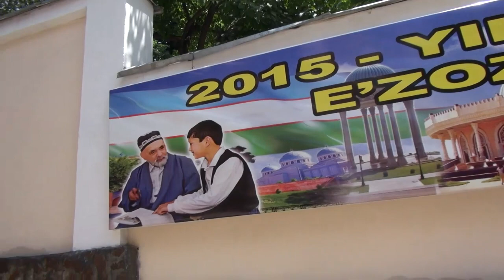РифатГумеров, Сабантуй в Ташкенте-3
Сабантуй  в Ташкенте-3,
176  серия,

7 июня 2015 года,

Архивные записи 2015 года,
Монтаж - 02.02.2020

Сабантуй состоялся в городском парке культуры и отдыха имени Мирзо Улугбека г. Ташкента. Помощь и содействие Татарскому общественному культурно-просветительному центру (ТОКПЦ) г. Ташкента в проведении праздника татарского народа оказали Республиканский интернациональный культурный центр, Посольство Российской Федерации в Республике Узбекистан, Представительство Россотрудничества, Представительство Республики Татарстан.

На Сабантуе приняли участие представители дипломатического корпуса, аккредитованного в Узбекистане, гости из национальных культурных центров, государственных и общественных организаций города, представители местных и зарубежных СМИ, в том числе и Гостелерадио Узбекистана.

Sabantuy in Tashkent-3,
176 series,

Archival records of 2015,
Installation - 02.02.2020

Sabantuy was held in the city park of culture and rest named after Mirzo Ulugbek of Tashkent. The Republican International Cultural Center, the Embassy of the Russian Federation in the Republic of Uzbekistan, the Representation of Rossotrudnichestvo, the Representative of the Republic of Tatarstan provided assistance and assistance to the Tatar Public Cultural and Educational Center of Tashkent in organizing the celebration of the Tatar people.

Representatives of the diplomatic corps accredited in Uzbekistan, guests from national cultural centers, state and public organizations of the city, representatives of local and foreign media, including the State Radio and Television of Uzbekistan, took part in Sabantui.

The program of the event included a large gala concert, which was attended by masters of art of Tatarstan and Uzbekistan: laureate of international festivals and competitions, actress Malika Razzakova, laureate of international festivals and competitions, soloist of the State Orchestra of Folk Instruments of the Republic of Tatarstan Aidar Valiev, honored artist of Uzbekistan Hakimov M., honored cultural figure of the Republic of Tatarstan Manyapova R., Honored Artist of the Republic of Tatarstan and the Republic of Bashkortostan Khaldarova F., laureate of the international one of the competition "Tatar-Mona" Hannanova G., ensembles "Yashlek", "Duslyk", "Bulgar", "Izgenur", and other amateur groups and singers.

In the Sabantuy program, sports were held, such as kurash, lifting weights, arm wrestling, tug of war. climbing a pole after a cock, running with eggs in a spoon, running with a rocker and buckets filled with water, fighting on a log with straw bags, breaking clay pots with blindfolds and running in bags. In addition to the concert program, an exhibition-fair of needlework was launched in the park, where it was possible to purchase souvenirs made by the hands of the craftsmen of the Duslyk center, photo stands reflecting the life of Tatar compatriots. This year, Sabantuy in Tashkent gathered about 40 thousand people.

Representation of the Republic of Tatarstan in the Republic of Uzbekistan